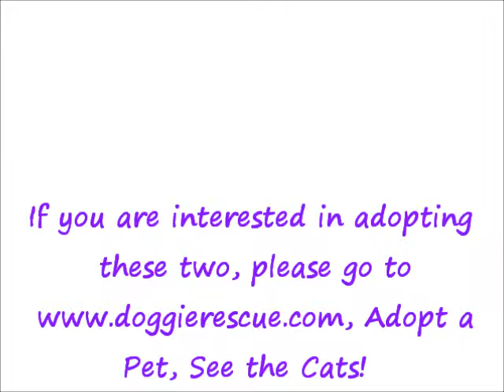Monikas Doggie rescue Pinocchio rescued kittie Aug 2016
Monika's Doggie Rescue Pinocchio rescued kitty with his brother seeking new loving family